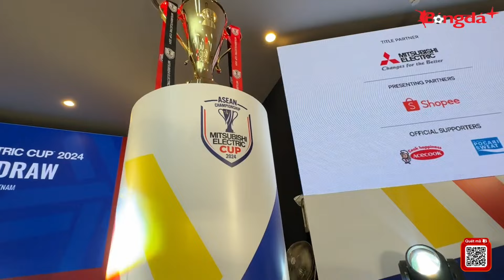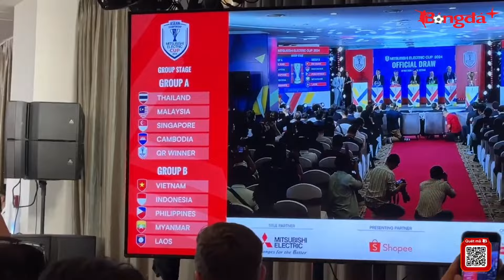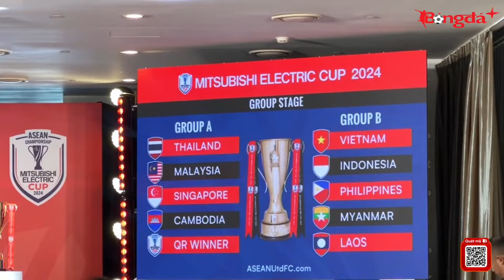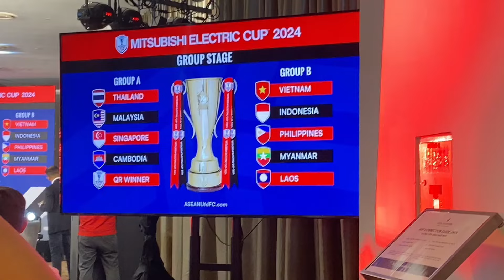Tin nóng BĐVN 22/5: Lý do truyền thông Indonesia tự tin đội nhà thắng dễ ĐT Việt Nam là đây